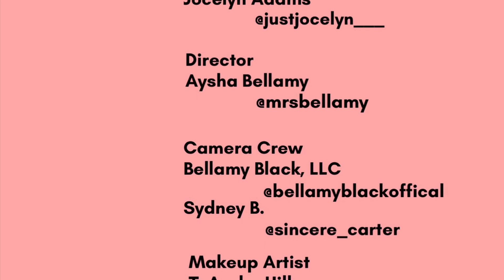He Say 🧑🏾‍🦱 She Say 👩🏾‍🦱